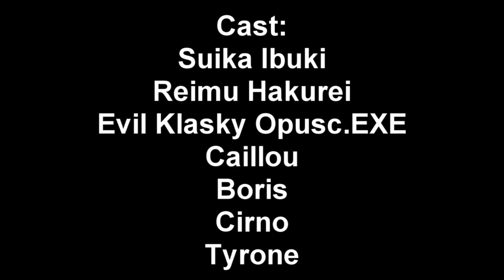Walfas Compilation 2019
I Cut This Scene

Original Date: 28 May, 2020